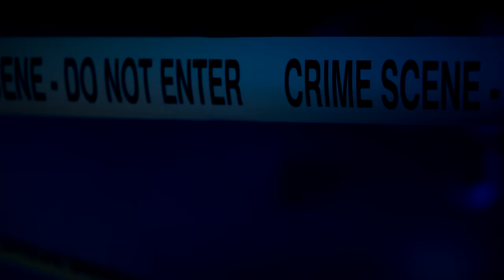The Murder Of Gabby Petito: Killed By Her Fiancé To "Be Merciful" | The Full Story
Today we take a deep dive into the heartbreaking case of Gabby Petito. In August of 2021Gabby Petito was senselessly killed by her fiancé Brian  Laundrie while they were traveling together on a van life journey across the United States. This case completely shocked the world and broke the hearts of many, so today we dive into the shocking case and highlight the beautiful woman Gabby Petito was. Though Gabby was taken far too soon, her family is hopefully that good can come from their unimaginable loss.

I really hope you enjoyed this case! Please let me know of any other solved or unsolved true crime cases you'd like to see me dive into!

If you or someone you love needs help please check out some resources below:

My Etsy Shop